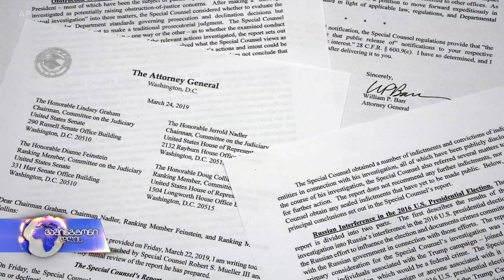პრეზიდენტი და მალერის ანგარიში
სპეციალური გამომძიებლის რობერტ მალერის გამოძიებამ დაასკვნა, რომ პრეზიდენტ ტრამპის საარჩევნო გუნდსა და მოსკოვს შორის გარიგება არ მომხდარა. პრეზიდენტი ამას ხედავს, როგორც ბრალდების სრულ მოხსნას, თუმცა  შეკითხვა - ეცადა თუ არა პრეზიდენტი მართლმსაჯულებისთვის ხელის შეშლას ჯერ ისევ უპასუხოდ რჩება.